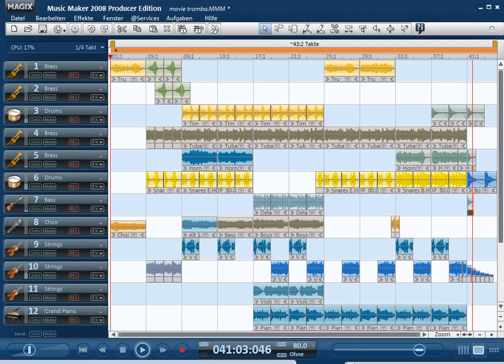Magix Music Maker film music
Dimares Production